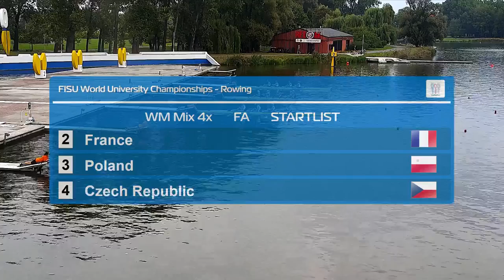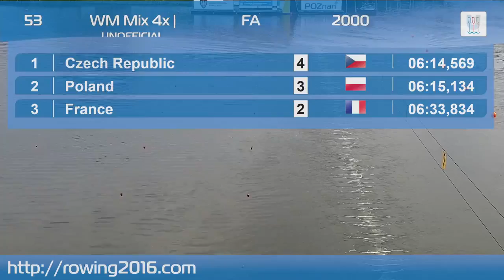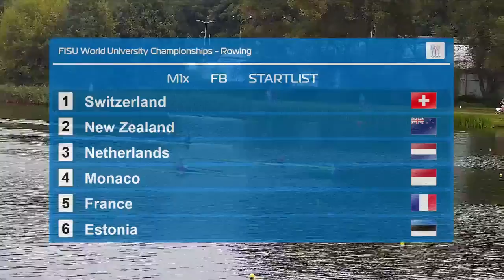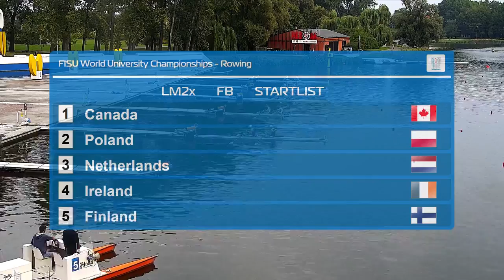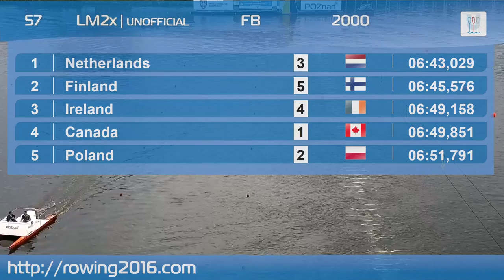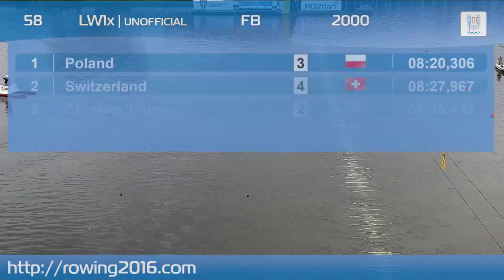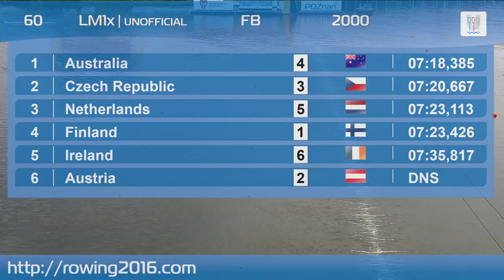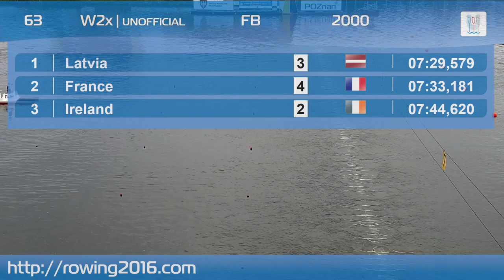Day 3 Finals - 4th World University Rowing Championship 2016 - Poznan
POZNAN - Sunday 4 September the 14th World University Rowing Championship on the Malta Regatta course in Poznan came to an end. The medallists of 15 categories have been decorated with medals. Host team Poland end first in the team medal classification with 9 medals, including one gold, six silver and two bronze medals. Italy ended second and Czech Republic third.
Sunday’s session was initiated with mix quadruple sculls – a competition that has been organised for the first time in the history of this WUC. This inaugural race was won by the Czech crew (Kristyna Fleisnnerova, Lenka Antosova, Adam Sterbak and Matyas Klang) who beat the Polish hosts (Marta Wieliczko, Katarzyna Wełna, Maciej Zawojski, Szymon Płośnik). Bronze went to France (Chloe Poumailloux, Flavie Bahuaud, Bastien Quiqueret, and Hugo Quemener).
In the B Finals, Poland was represented by two crews. Syliwa Zimnicka has firmly won the B final of lightweight women’s single sculls, Michał Baran and Mateusz Drab were 5th in the B final lightweight men’s double sculls.
In the grand final for lightweight women’s sculls Australian Amy James was medalled with gold. After a fantastic finish the silver medal was won by Austrian Anja Manoutschehr, with bronze going to Canadian Patricia Mara.

The title of World University Rowing Champion in lightweight men’s sculls has been claimed by Federico Gherzi. The silver medal went to former Summer Universiade Champion (2015) Jerzy Kowalski (POL). Hungarian, Daniel Matyasovszki got the bronze.
In the final of lightweight Men’s double sculls German crew Johannes Ursprung and Cedric Kulbach, rowed to 1st place, followed by Slovaks Peter Zelinka and Richard Vanco, leaving bronze for French crew Francois Teroin and Luke Epain.
Unfortunately, the challenge of defending their world title has become a failure for Martyna Mikołajczak and Monika Kowalska in lightweight women’s double sculls. The Polish crew were placed 4th. Italians Federica Cesarini and Valentina Rodini secured the championship. Silver medal went to Russians Anastasija Lebedeva and Anastasiia Ianina while Germans Kathrin Morbe and Katrin Thoma finished 3rd.
In the race of the lightweight men’s quadruple, the Polish crew (Remigiusz Biernacki, Dawid Kamiński, Łukasz Stasiewicz and Rafał Nalewalski) was unbeatable and secured the gold. Silver medal went to the Italian crew (Pietro Cappelli, Emanuele Giacosa, Giovanni Ficara, Alberto Seyssel d’Aix), the French team (Etienne Girerd, Benoit Robin, Augustin Mouterde, Alexis Guertinot) finished in the third place.
In the men’s double, the victory was claimed by Rio de Janeiro Olympians Jakub Podrazil and Lukas Helesic (CZE). Silver medals went to New Zealanders Corey McCaffrey and Louis van Velthooven. Bronze went to Australians Angus Moore and Nathan Bowden.
A close battle took place in the women’s double were the Polish and Italian teams raced for the gold. 200m before the finish line, Ludovica Serafini and Carmela Pappalardo (ITA) rowed away from Anna Wierzbowska and Maria Wierzobowska (POL) to pocket the gold. Both teams were followed by British Anastasia Chitty and Samantha Courty.
In the men’s quadruple, the gold medal went to the British team (Oliver Knight, William Warr, Thomas Ford, Morgan Hellen). They were followed by the Italians (Luca Lovisolo, Jacopo Mancini, Davide Mumolo, Stefano Morganti), while the bronze medal went to the Polish crew (Patryk Przekopski, Michał Szpakowski, Robert Fuchs, Mateusz Wilangowski).

In the men’s eight race, the first place was secured by the British rowers. Second place was taken by the French. The podium was completed with the Polish crew.
The next edition (15th) of the World University Rowing Championship will be held in Mar del Plata (ARG) in 2018.